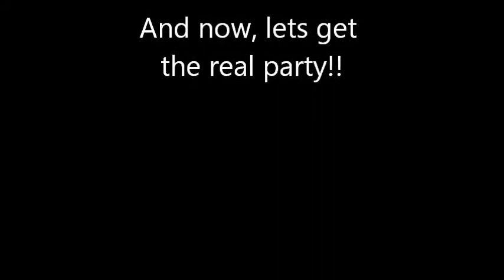Garden Party 2014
Airsoft Trainning